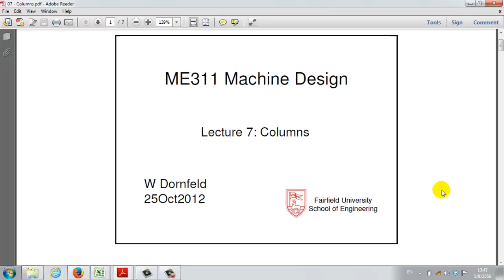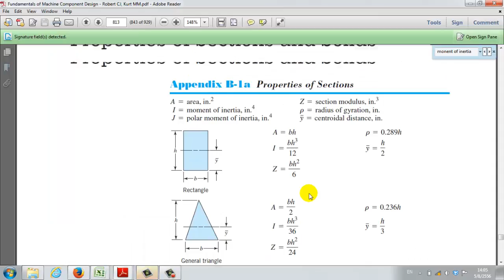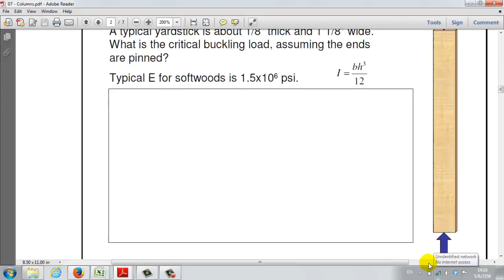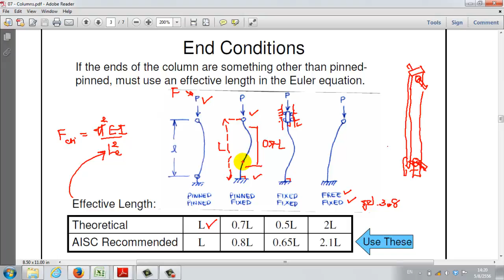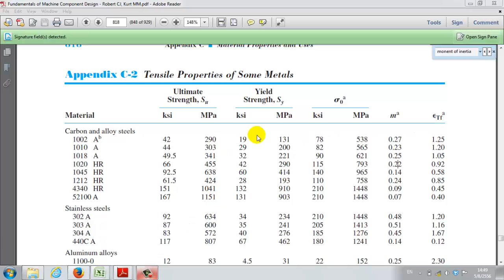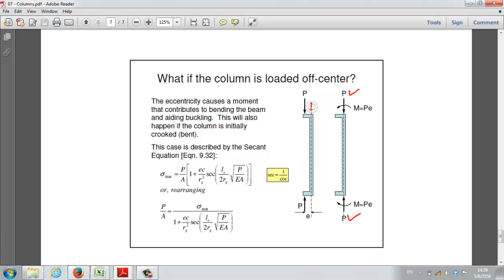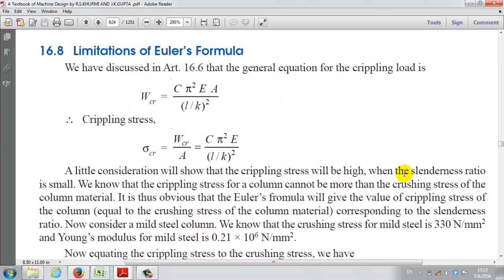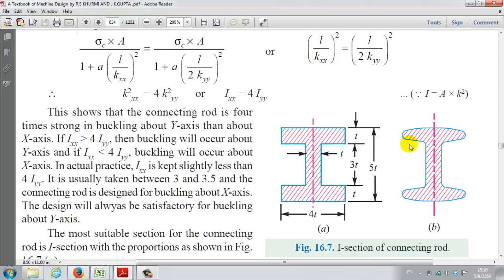การโก่งงอของเสา (Column Buckling)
ความเข้าใจเกี่ยวกับ การโก่งงอของเสา (Column Buckling)